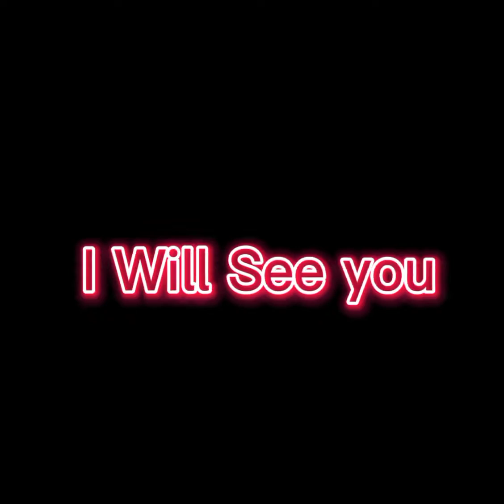New Design Of Mehndi For Eid 2022😍